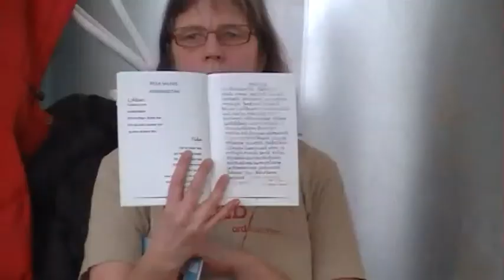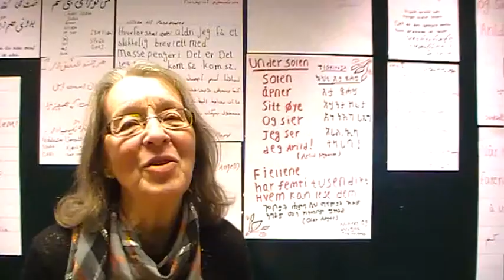UMULIGKUNST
Jahangir Alam Akash
fribyforfatter